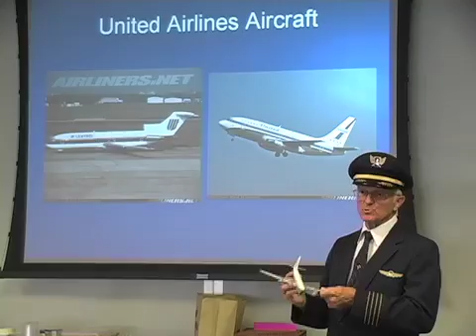Aviation Camp 2013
Aviation Camp is a hands-on exploration in aerospace for children entering
Grades K-8. Held at the Hiller Aviation Museum in San Carlos,
California, six different week-long topics are available. Each offers
hands-on experiments, model aircraft construction, realistic flight
simulation and encounters with real aircraft. Visit the Aviation Camp pages